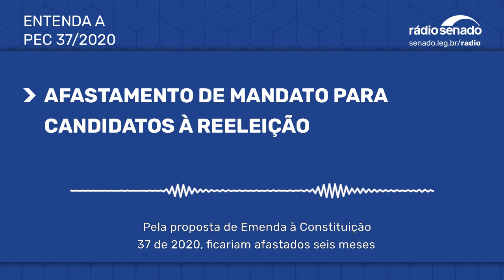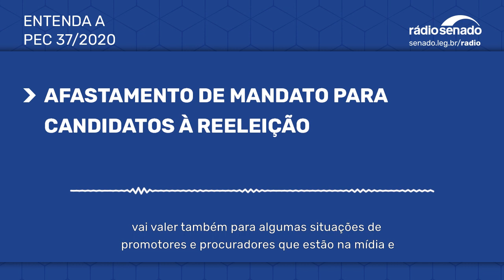Candidatos à reeleição podem vir a se afastar do cargo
O senador Eduardo Girão (Podemos-CE) apresentou uma proposta de emenda à Constituição (PEC 37/2020) para obrigar o presidente da República, os governadores e os prefeitos a se afastarem do cargo, caso concorram à reeleição, nos seis meses que antecedem o pleito. A legislação hoje permite a reeleição com os candidatos no pleno exercício do mandato. Segundo a autor, o objetivo da proposta é tornar as disputas eleitorais mais justas e equilibradas. A reportagem é de José Odeveza.